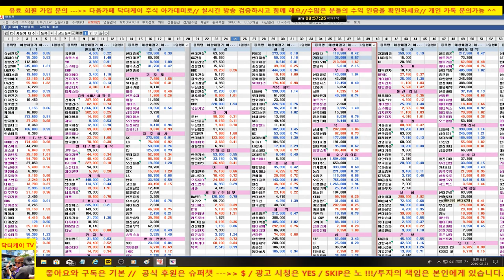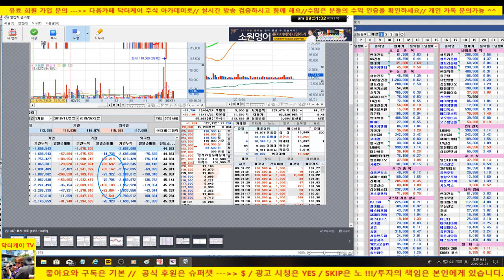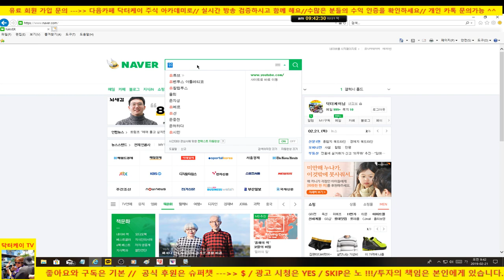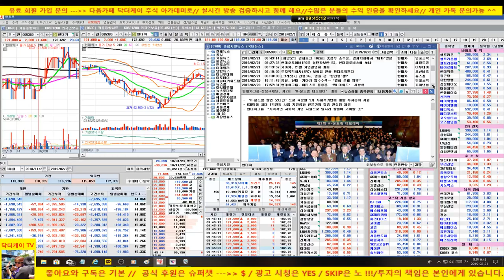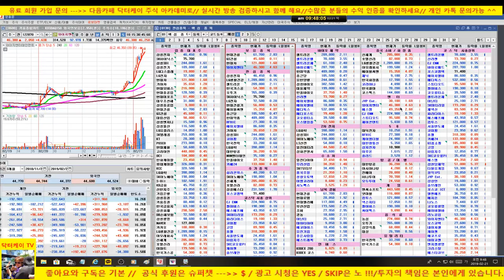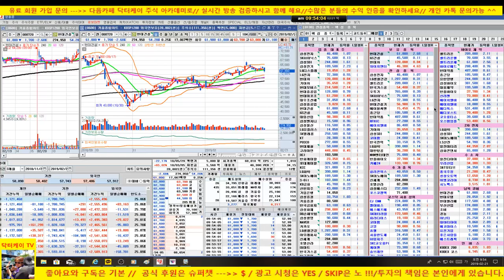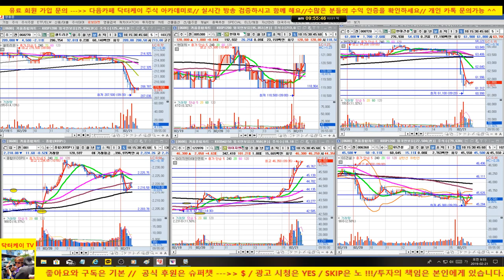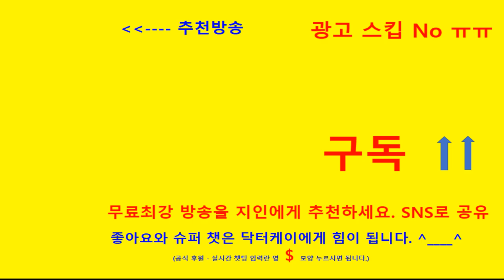= 닥터케이 주식아카데미 =아침무료시황/190221/미국, 유럽 양호 그러나 장 초반 흔든다/와이지엔터 나르고 현대차 반등, 건설주는 흔들지만 홀딩/셀트리온 매도 의견